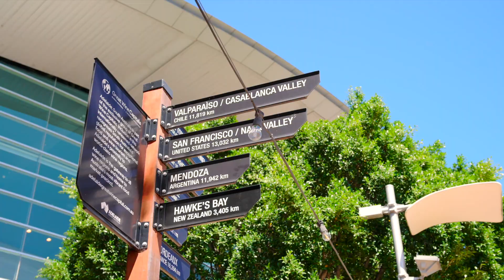For Lease - Premier Restaurant Venue | North Terrace, Adelaide Riverbank Precinct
Belle Property Commercial Adelaide is delighted to present an exceptional turn-key restaurant and hospitality opportunity in Adelaide's premier Riverbank Precinct.

On behalf of the Adelaide Convention Centre, this opportunity is offered to the market through an Expression of Interest campaign.

The venue is strategically located above the iconic Adelaide Riverbank and is easily accessible via the Promenade. The prime riverfront location offers breath-taking views of Adelaide Oval and the vibrant entertainment district, making it perfect for dining and hosting events.

Expression of Interest closes on Wednesday, 18th December, at 4 PM ACDT
For further information or to arrange an inspection, please contact our exclusive Agents.

David Buenfeld 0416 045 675
Lyndon Cocks 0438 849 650